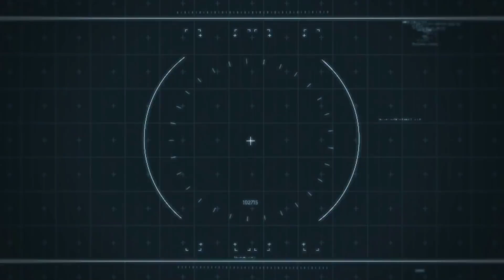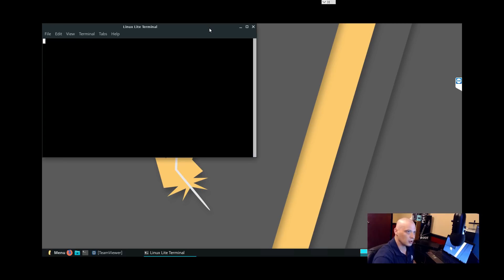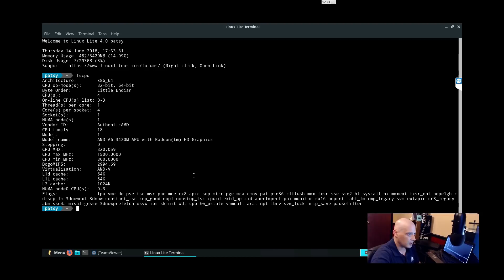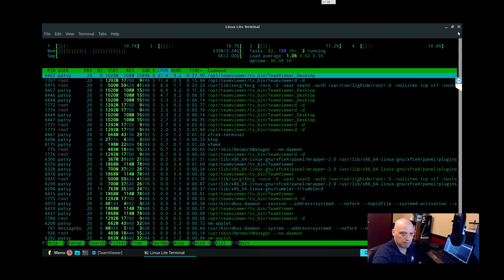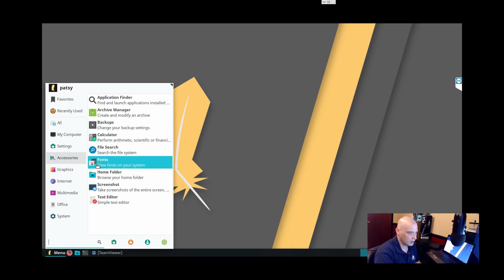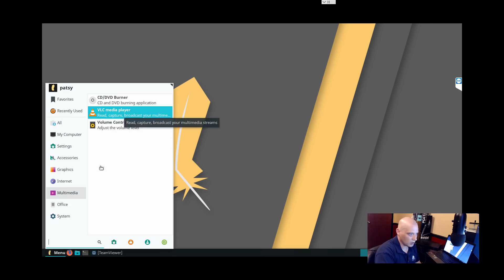Resurrecting an Old Laptop with Linux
I have a family member's laptop that is struggling to function with Windows 7.  I was given permission to put Linux on this machine in an attempt to breathe life back into it.

NOTE:
I mispoke when I said it was a dual core machine.  Htop clearly shows four cores.  The processor in this machine first shipped in early 2011.  So this machine is probably around 7 years old.